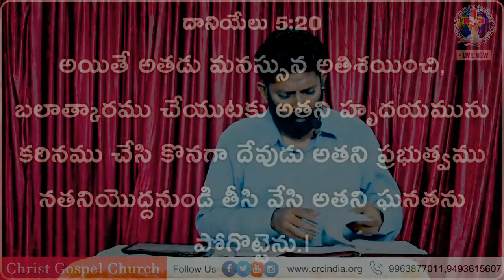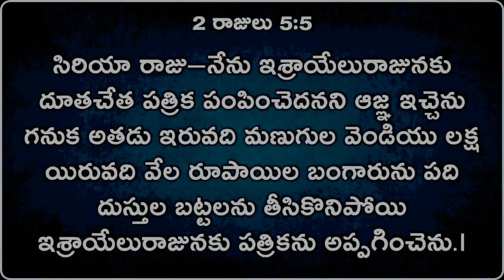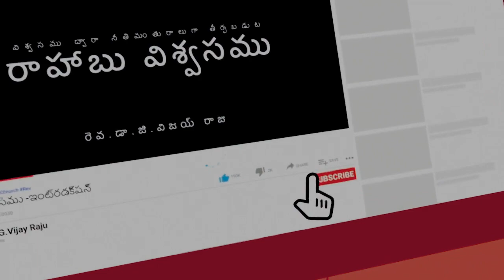గర్వము అన్నిటికంటే ఘోరమైన పాపమ - Rev.Vijay Raju Garu || Special Message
Welcome to Christ Gospel Church Ministries and Council of Reformed Churches of India . God has anointed Man of God, Dr.Vijay Raju  to reach out millions around the world with the Word. His teachings have been impacting many people and strengthening their Spiritual lives. God has taken him to more than 5 countries for the Kingdom Expansion. Millions of people have experienced the taste of Jesus through this ministry.